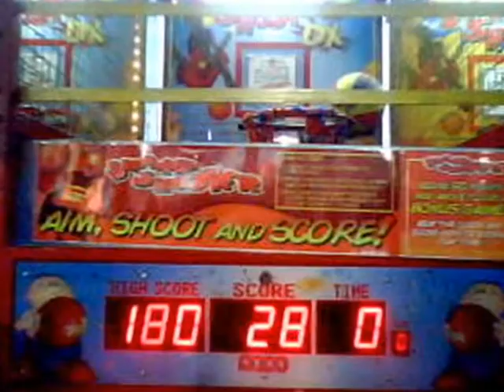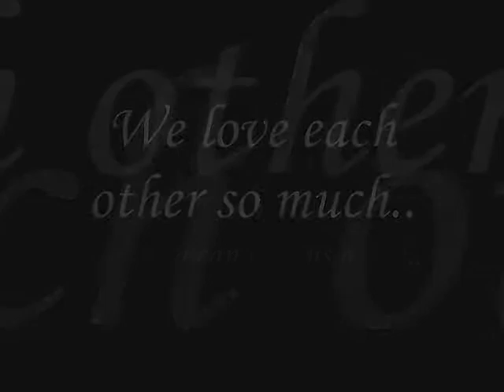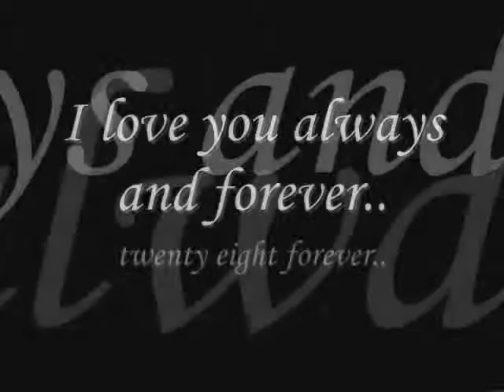Fall For You (2nd Anniversary kniGht and kisSeS)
Happy 2nd Anniversary samen! Wahaha.. Yeah.. 2 years na kami.. and counting! haha.. NOTHING CAN TEAR US APART.. Hope you'll like this video guys! Especially sa mga malalapit samen.. haha.. TWENTY EIGHT ALWAYS AND FOREVER.. Thank you sa lahat ng tumulong sa relationship namin.. Ayoko ng isa-isahin pa baka may makalimutan pa kame, may magtampo pa.. haha.. sige na nga, sa mga makakalimutan ko, sorry..

thank you kina:
-ate jhoy (sa bahay nila nagsimula ang lahat)
-Quit Silence (ang tropa ni jp na andyan palage..)
-Ma. Fatima Leyva (dre, kumpleto name mo ha.. haha.. salamat sa lahat)
-Amethyst! (salamat sa lahat ng tulong niyo, sa friendship, sa pagkunsinti, sa lahat lahat!)
-Saducianz! (salamat sa pag intindi, sa pagpapasensya, sa lahat lahat!)
-Charmaine A. Solis (ang anak namin na classmate ni maam.. haha.. anak-anakan.. salamat sa lahat!)
-CET 1-A (sa mga naging kaclose namin, salamat, sa sayang naidulot niyo sa buhay namin, wahaha..)
-1-7 sa pagtanggap at pag-unawa sa mga nakakaunawa)
-CNHS friends namin! (salamat sa lahat-lahat! kung iisa-isahin namin kayo, naku, mahaba-habang usapan yun.. haha..)
-college friends (salamat sa lahat!)
-high school friends (salamat din sa lahat!)
-sa mga naninira samen (salamat! pinapatatag niyo lalo ang pagmamahalan namin!)
-God (thank you for everything, for the guidance, for the strength.. thank you so much)
-sis! (oo sa aking kapatid na si Em! salamat sa pag-intindi saken.. i love you!)
-peter! (sa aking pinsan na si Peter! salamat sa pakikinig! haha.. lav yah!)
-alysa (pinsan ko! haha.. salamat din!)
-kamag-anak niya (salamat po sa lahat-lahat.. thank you po talaga)
-sa lahat! (basta! sorry kung may nakalimutan! basta kilala niyo na kung sino kayo.. salamat talaga!)

kniGht and kisSeS
twenty eight forever
287